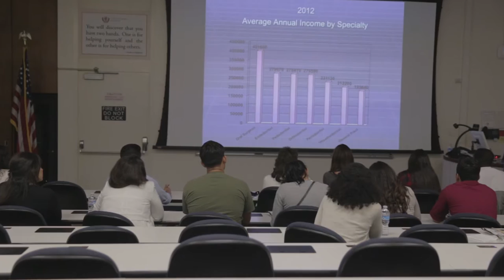Minorities in Dentistry - Loma Linda University